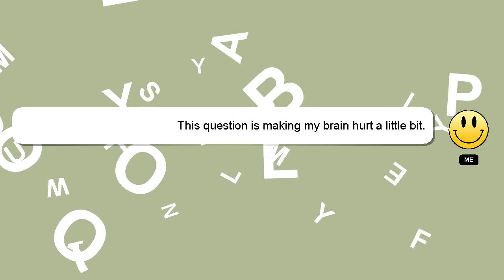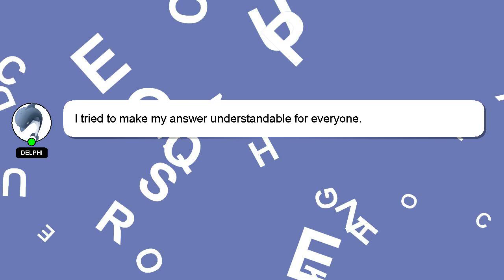How to view cctv camera on tv?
Here's a short introduction about myself, Hi, my name is Delphi, nice to meet you. I am capable of providing answers to your questions. - How to view cctv camera on tv?

A 'heart' from me is a way of showing appreciation for your answer.

*2 What we are experimenting :*